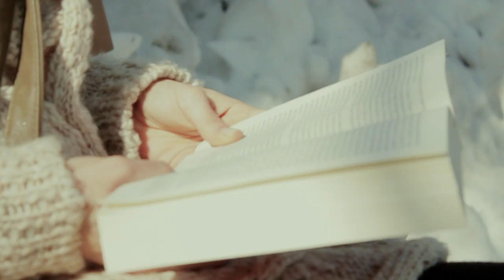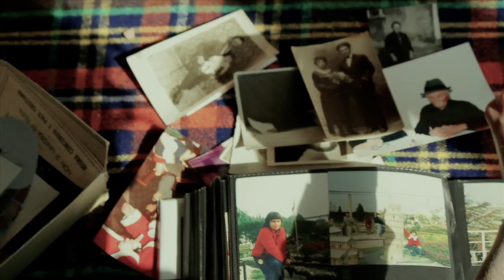Dobbiamo Andare e non Fermarci finchè non siamo Arrivati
Una giovane ragazza in cerca di se stessa, un atmosfera romantica da sogno, un crescendo di musica e sensazioni visive, il tutto ambientato nella magica cornice di Civitanova, tra scene girate sotto il periodo della grande nevicata, e altre scene girate tra piazza, mercato, porto, città alta  accompagnate dalle parole di Jack Kerouac, prese dal suo piu famoso romanzo "SULLA STRADA", libro che ha inspirato la beat generation. Il titolo del video è stato preso da un famosissimo dialogo tra i due protagonisti del libro: "Dobbiamo andare e non fermarci finché non siamo arrivati» «Dove andiamo?» «Non lo so, ma dobbiamo andare ».

Il viaggio viene inteso come elemento che rompe la monotonia della vita e che porta l'individuo a confrontarsi con sempre nuove realtà, alla continua ricerca di una nuova forma di esistenza che possa allontanare il pericolo della "noia". Il viaggio assume la funzione portante di vero e proprio maestro di vita che porta i viaggiatori alla scelta di un'esistenza vagabonda sulle strade , la ricerca dell' illuminazione, il desiderio di andare...andare...andare oltre...ricercando l'istinto primitivo dell'innocenza e la creatività umana oramai perdute e soffocate nel conformismo dell'uomo "moderno".

Video interamente girato a Civitanova Marche di Alessandro Moglie con la partecipazioni di: Tania Tirabassi, Federica Alessandri e Tommaso Malaisi.